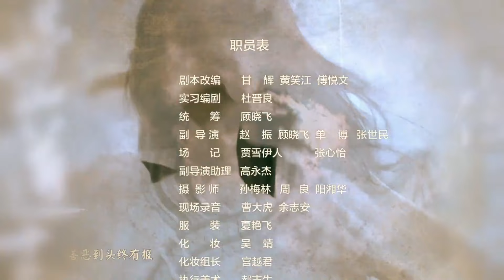【古装版狂飙】崂山探花郎 05丨和保剑锋一起与宫中权贵、地方恶绅斗智斗勇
▶共计：38集
▶主演：保剑锋、刘玥霏、唐艺昕